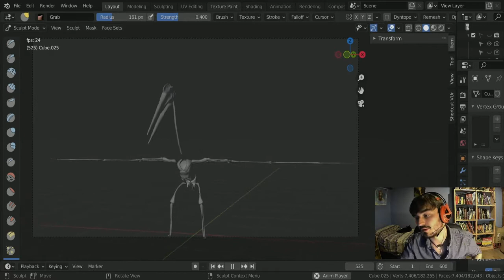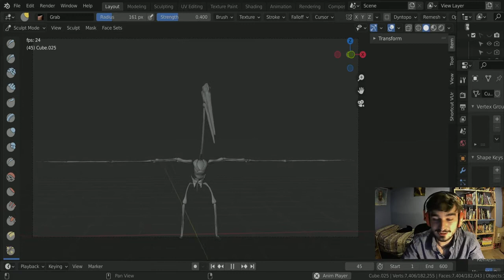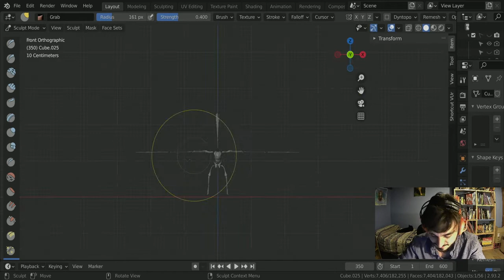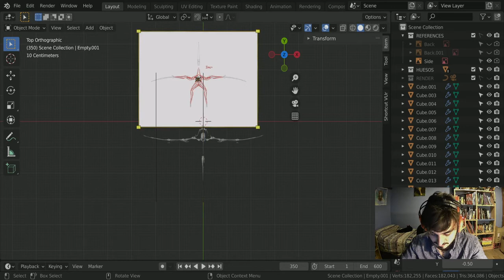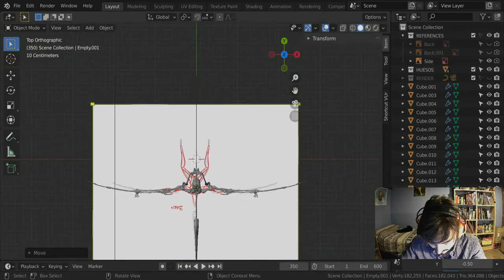Stop Wasting Time And Start GRAPHIC DRAWING